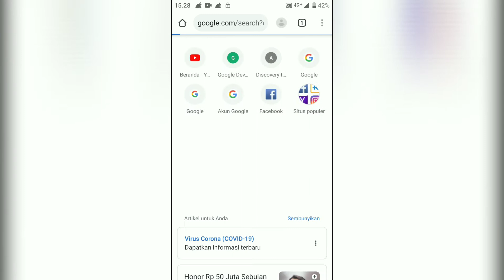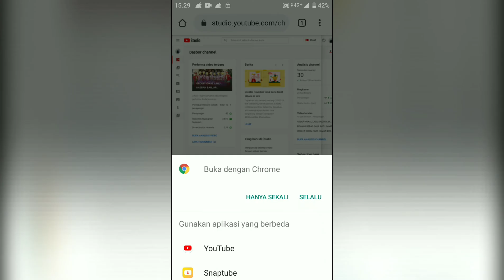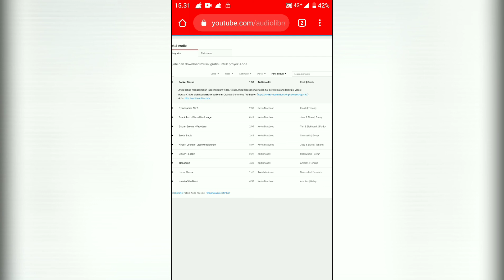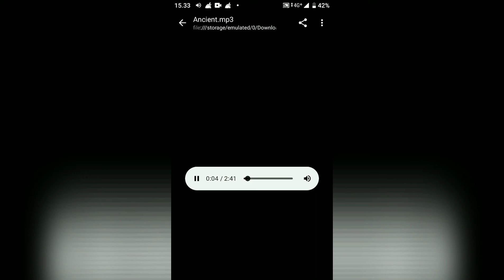CARA DOWNLOAD BACKSOUND NO COPYRIGHT GRATIS DI YOUTUBE | ANDROID